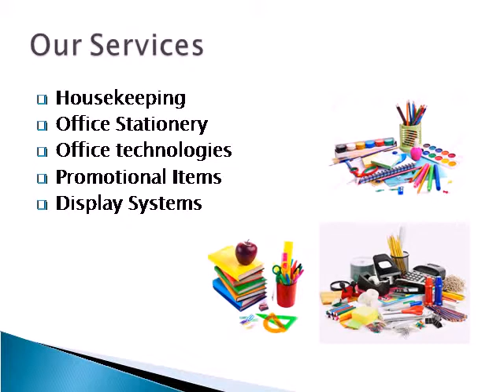A&T Stationers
A&T stationers is the leading and recognized office stationery supplier in Gurgaon. We are the prime wholesale stationery supplier in Gurgaon from many years. We provide all the office and home stationery items in a very affordable price. We have renowned and reliable wholesale stationery supplier in Gurgaon. We have the complete range of stationery items in our stationery shop in Gurgaon